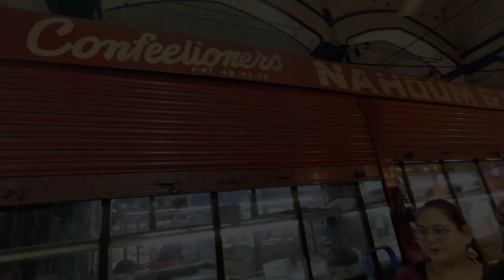Esplanade Market Summer Collection 2023 |Kolkata Cheapest Market | Dharmatala MarketKolkata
Thanks for completing 2k ❤️❤️

Daily Vlogs With Zeeshan

imfringing .Non profit,educational,personal use tips and
deletion.

Esplanade market kolkata
cheapest market in kolkata
how to go to the Esplanade market
daily vlogs
kolkata cheapest market
kolkata market
eid marketing
eid mubarak
eid special
Eid ke liye shopping
eid wala vlog
Kolkata vlog
kolkata vlogger
Vlogs daily vlogs